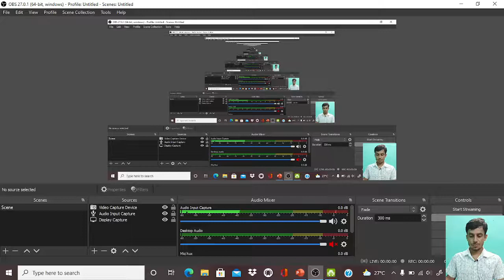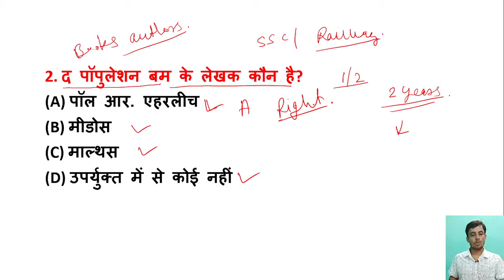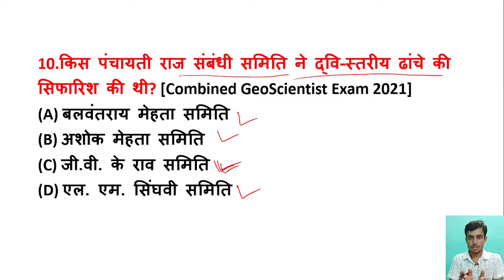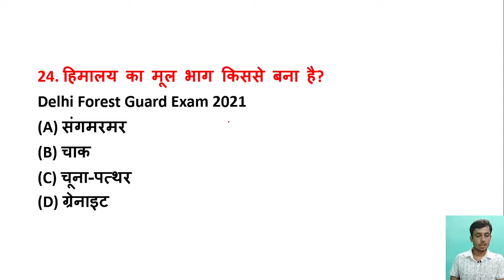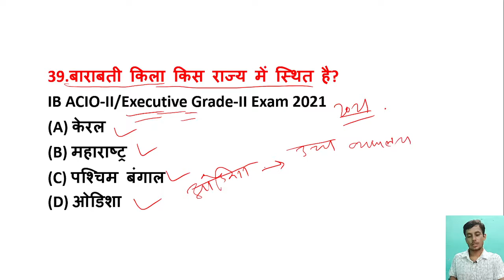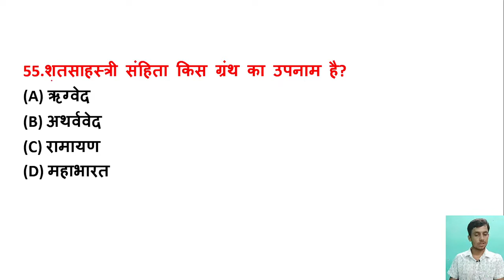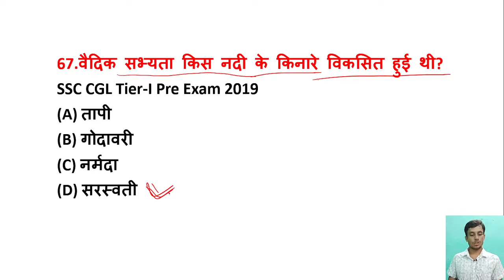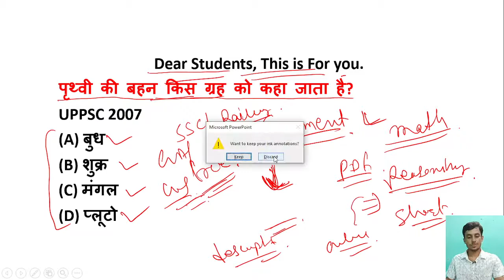General Awareness and General Science Most Repeated Question || Railway Group D| SSC GD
General Awareness and General Science Most Repeated Question For Railway Group D SSC GD Exam.